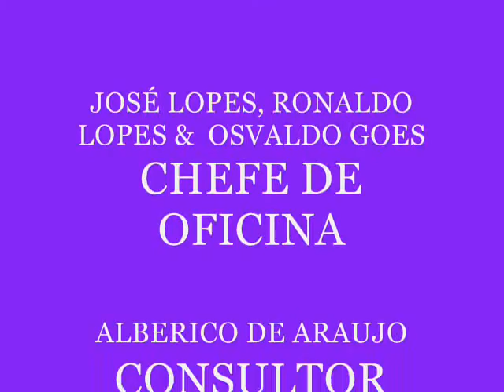ANTES E DEPOIS 113 / tecnotruck.blogspot.com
113 REFORMADO PELA EQUIPE DE COLABORADORES DA PBLOPES DE SALTO GRANDE- SP